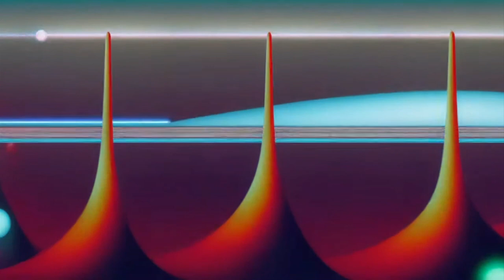I Believe in a Better Universe and born to Sinthesize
Voice by Bettina Ciampolini
and a dub on a Todd Rundgren a capella track by the same name